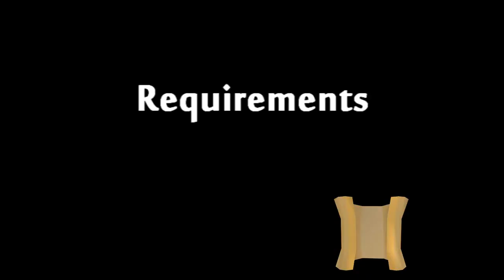search the drawers in the house next to the port sarim magic shop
If my video(s) helped you and you'd like to show some support:
Highly appreciated!